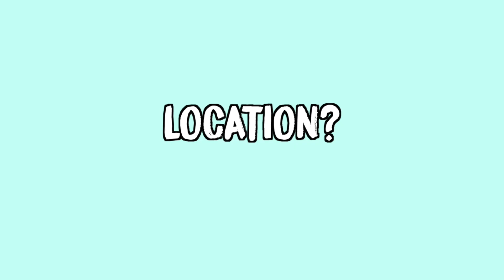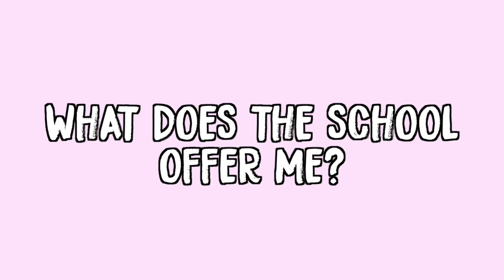HOW TO CHOOSE YOUR COLLEGE + Choosing an Engineering School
This video I continue having the COLLEGE TALKS and help you decide on How To Choose YOUR College since it is such a HUGE decision.

My & My friend's website for girls to have a place to feel safe, secure, and loved:

Editing hacks and title that I used for my video is from Gabrielle Marie!

This video is all about engineering, how to choose your major, how to decide on a major, why i chose engineering, how to choose your college, how to choose where you will go for college, college decision video, where the heck do i go to college?! etc...